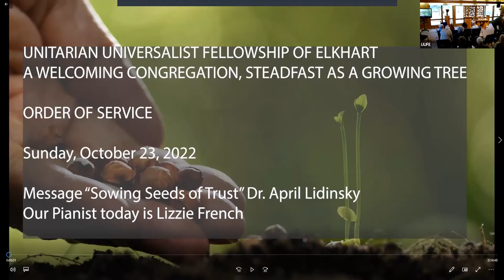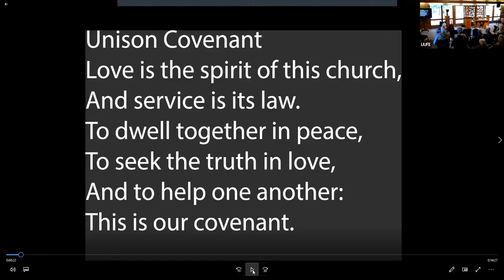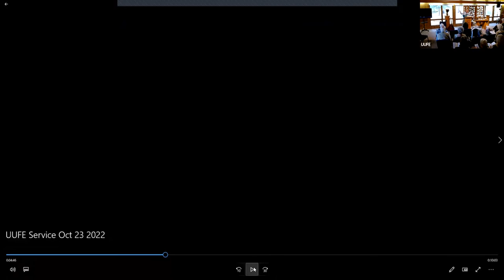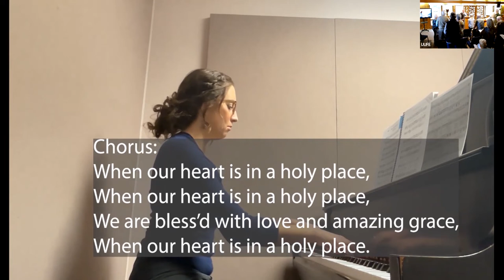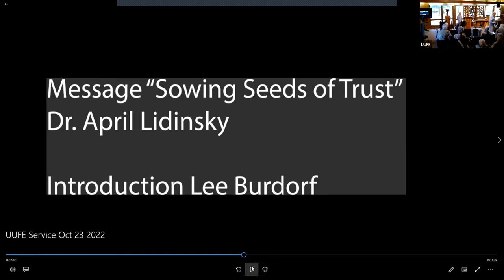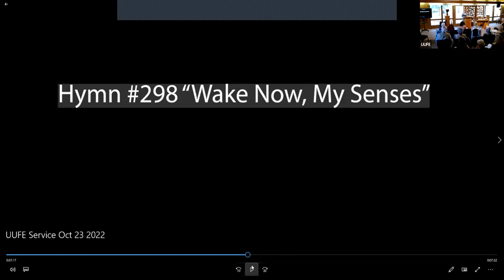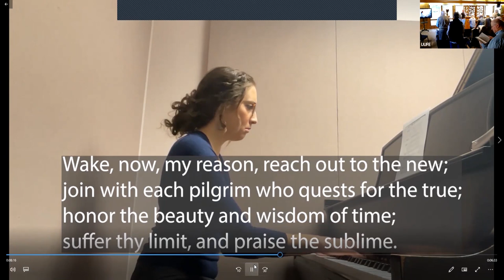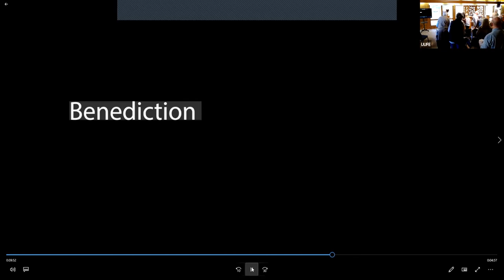Sowing Seeds of Trust, Worship Service for Sunday, October 23rd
April Lidinsky, Ph.D. presents our service message October 23, “Sowing Seeds of Trust”.

Dr. Lidinsky will build on her personal experiences with conversations she is actively seeking in order to find common ground with those who oppose abortion access. “I’ll share some of the profound insights I’m gathering in an oral history project with those who organized pre-Roe.  We have much to learn from early reproductive justice advocates that can inform our next steps.”

Dr. Lidinsky is a professor of Women’s and Gender Studies at IU South Bend, where she also directs the Master of Liberal Studies.  She is a mother, an organic gardener, an adventurous vegetarian cook, a reproductive justice organizer, and an optimist.